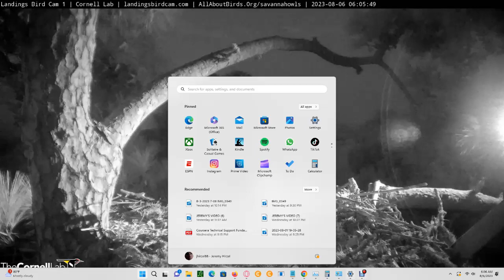Savannah Ospreys 08/06/2023 06:05